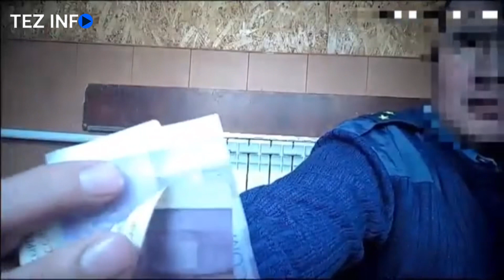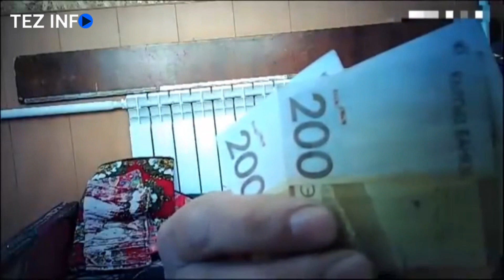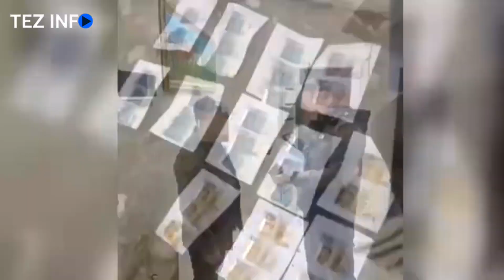Струдники Минтранса вымогали деньги с водителей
Видео поборов на посту весогабаритного контроля в Кара-Куле.
Задержаны сотрудники Минтранса, вымогавшие деньги у водителей за беспрепятственный проезд и сокрытие массы груза.
С каждой машины на посту брали от 500 до 10 тысяч сомов. Свою долю имели и сотрудники центрального аппарата Минтранса, рассказали в ГКНБ.
Всего по этому делу задержаны 13 сотрудников Минтранса.